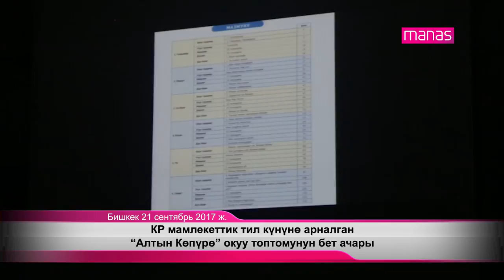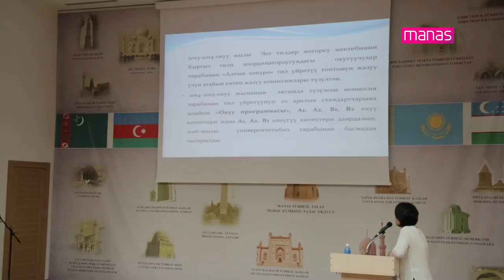КР мамлекеттик тил күнүнө арналган “Алтын Көпүрө” окуу топтомунун бет ачары